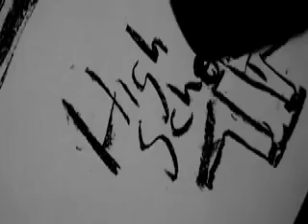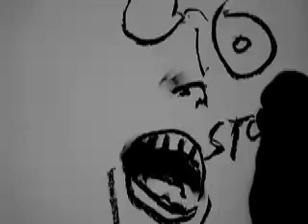Bobee -- Baptism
Video for Bobee song "baptism."  Has to do w/ my table-spinning high school days.